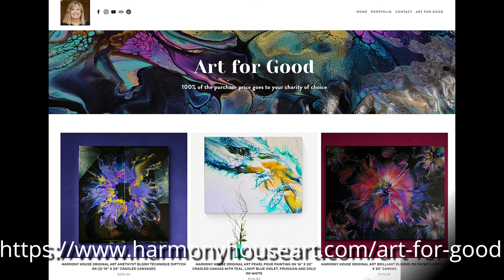(607) Black and White Split Canvas Diptych Acrylic Pour Beauties! Contemporary Art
WELCOME to my fluid art channel! Today's acrylic pouring video is a black and white split canvas diptych using only iridescent silver and blue green for color. Working on two 12" X 24" canvases and using the spinner from Erica Hughes Art

Vallejo : Acrylic Pearlescent Iridescent Medium : 500ml

Funnel Pitcher (1000ml) For Measuring, Easy Pour Measuring Cup with Funnel Spout

U.S. Art Supply 12" x 24" Gallery Depth 1-1/2" Profile Stretched Canvas 3-Pack - Acrylic Gesso Triple Primed 12-Ounce 100% Cotton Acid-Free Back Stapled Pouring Art

Artist's Loft Soft Body Acrylic Paint, 32 White (Pack 1)

Artist's Loft Flow Acrylic, Black, 32

PEBEO Studio Acrylics High Viscosity, Fine Acrylic, 250 ml - Iridescent Silver

PEBEO - Acrylic Fine Studio Acrylics - Iridescent Green Blue - Iridescent Green Blue 100ml/3.38oz

 sheleeart style sheleeart recipe shelee art contemporary art shelee blooms bloom technique recipes sheleeart bloom recipe bold and beautiful traveling straight pour embellish functional art intuitive painting